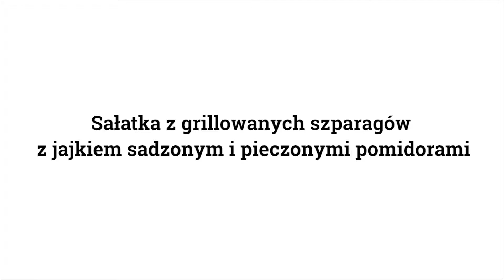Sałatka z grillowanych szparagów z jajkiem sadzonym i pieczonymi pomidorami (Przepis 0052)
Ta lekka, ale sycąca sałatka to idealne danie na ciepłe dni. Zawiera bardzo dużo zdrowych tłuszczy, białka i witamin (zawartych między innymi w szparagach). Oprócz połączenia awokado, zielonych szparagów i jajek sadzonych, dodaliśmy pieczone pomidory i aromatyczny sos z chili, miodem i limonką.